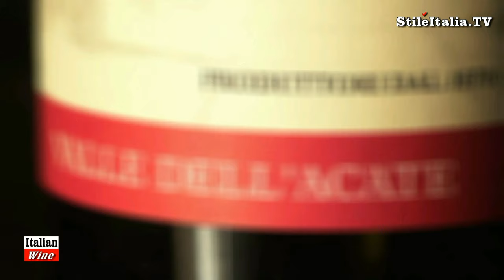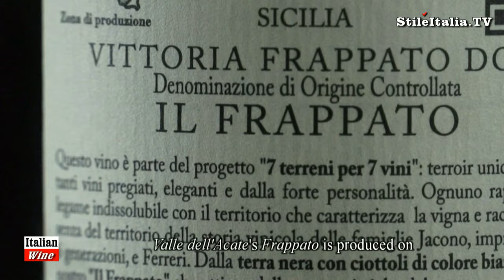"Italian Wine" - "Frappato": Red Wine to pair with fish - "Valle dell'Acate" - "Sicilian Wine"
“Stile Italia Tv” presents another very important Sicilian Wine: the Frappato.  It is quite unknown but if you like fish but, at the same time, you love red wine, Frappato is the right red wine for you. One of the few great wines (probably the sole) perfect to match with fish, even the most delicate ones.  Frappato is a Sicilian wine, almost unknown, but unmissable. It has great fruity and spicy aromas. Its brilliant, transparent light red colors recall the Pinot Noir. Frappato is light bodied and it is perfect to serve it cool or even cold at 6°-8° C. It is not at all a wine with longevity. It is better to open Frappato within two-three year. Frappato is produced “in purezza” (100%) or blanded with Nero D’Avola to create another great Sicilian Wine: the Cerasuolo di Vittoria, the only Sicilia DOCG. In this video “Gaetana Jacono” presents the “Frappato” produced by “Valle dell’Acate”, one of the greatest Frappato you can sip and enjoy in a warm summer night.
"Italian Wine", "Italian Food", "Fine Dining", "Italian Restaurants "Sicilian Wine", "Made in Sicily" are programs realized by "Danilo della Mura", produced by "Stile Italia Tv" and "Leisury Tv"